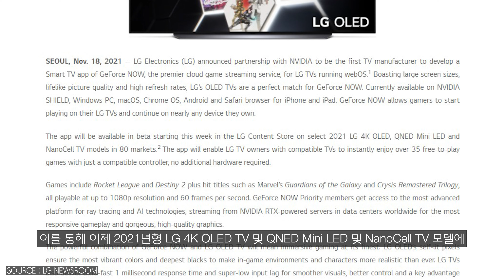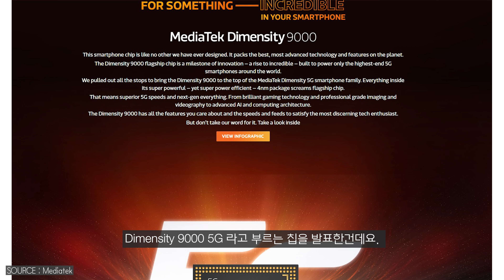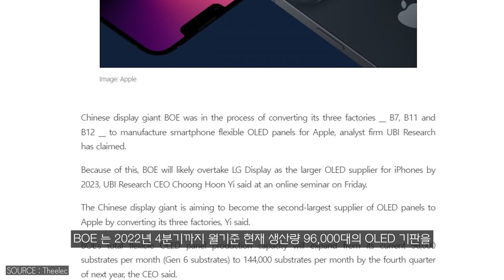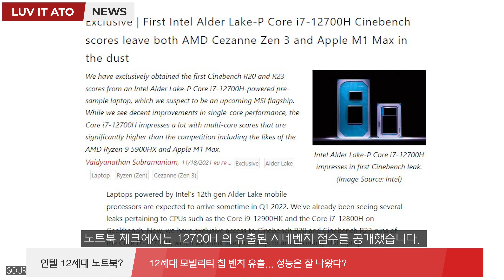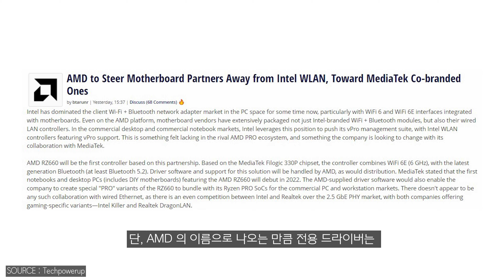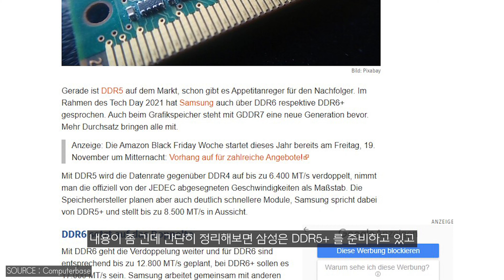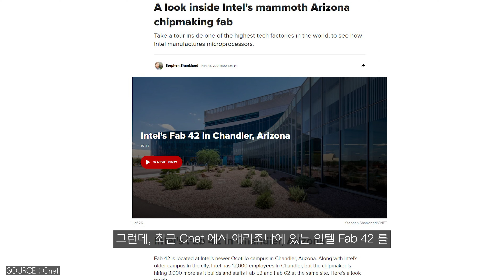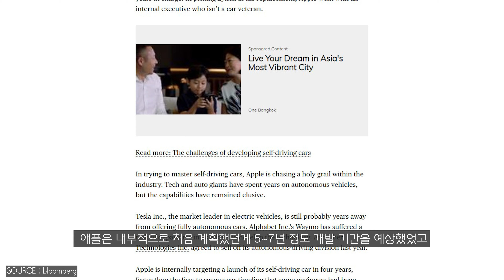삼성 DDR6 준비중? GDDR6+ 는 속도가 17000MHz ?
이번 주말 어떤 IT 관련 소식들이 있었을까요?
LG TV 에서 이제 지포스 나우로 PC 게임을 한다?
미디어텍 TSMC 4nm 공정으로 제작된 플레그쉽 모바일 프로세서 공개
아이폰 OLED 패널 공급 BOE 는 추월을 준비중?
아이폰 ios 15.1.1 공개
DDR5 메모리 부족 이유가?
인텔 12세대 모빌리티 칩은 현재 가장 고성능이다?
AMD 표 네트워크 컨트롤러 나온다?
삼성은 DDR6 를 준비중이다?
인텔은 14세대 패키징 테스트 칩을 벌써 만들고 있다
애플카는 완전 자율 주행을 목표로 하고 있다?
쿠키 - 구독자님께

⏱타임라인⏱️
0:00 인트로
0:22 LG TV 지포스 나우 지원
1:37 미디어텍 모바일 프로세서 공개
2:59 아이폰 OLED 공급 BOE 가 추월할까?
4:35 아이폰 통화끊김 개선한 iOS 공개
4:51 DDR5 부족한 이유가?
5:59 인텔 12세대 모빌리티 최강 CPU 등극?
7:17 AMD 자체 네트워크 컨트롤러 내놓는다
8:23 삼성 DDR6 준비중?
9:22 인텔 14세대 패키징 테스트중
11:23 애플카는 완전 자율주행을 목표로 한다?
13:01 구독자님께

인텔 시스템
CPU : i9-10900K
M/B : ASUS MAXIMUS XII HERO
RAM : Gskill Royal 4400MHz - 16GB
VGA : RTX 3080
SSD : SS 980 PRO 1TB / SS 970 EVO PLUS 2TB
PSU : SUPERFLOWER 850W
COOLER : ASUS ROG STRIX LC 360 RGB

CPU : 5800X
M/B : ASUS  CROSSHAIR VIII
RAM : Gskill Royal 3600MHz - 16GB
VGA : RTX 3080

CPU : 10980XE
M/B : Asus x299
RAM : Corsair Vengeance (3200MHZ CL16) 128GB
VGA : RTX 3090
SSD : 970 EVO PLUS 2TB x 2EA + 16TB SSD
PSU : Seasonic 1000W
COOLER : COOLER MASTER ML 360R

CPU : i7-10700K
M/B : ASUS Z490
RAM : Corsair dominator (3200Mhz CL16 32GB)
VGA : RTX 2080 SUPER
C/B : AverMedia 4K live
C/B : AverMedia Mini
C/B : Cam link
SSD : 960 EVO Nvme M.2 SSD 1TB x 2EA
PSU : Seasonic 1300 W
Cooler : CORSAIR 240 AIO